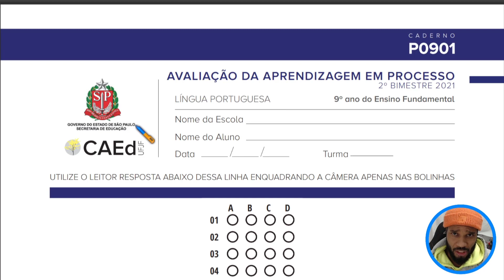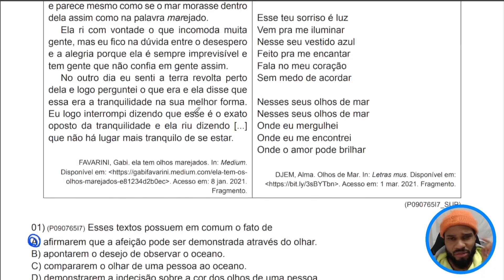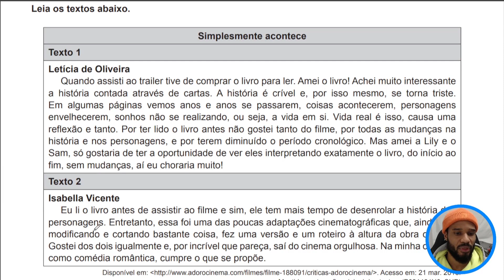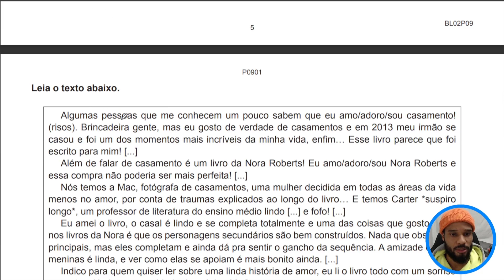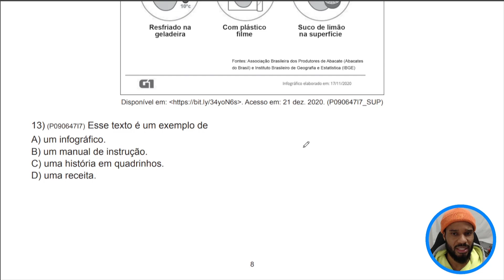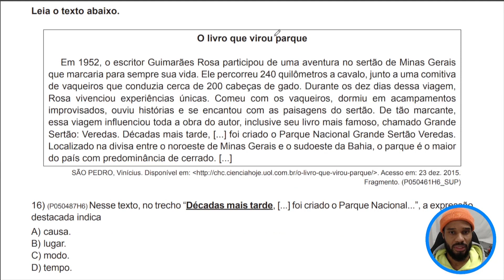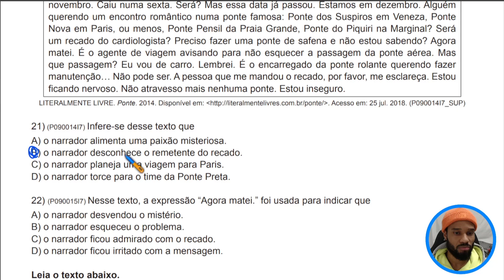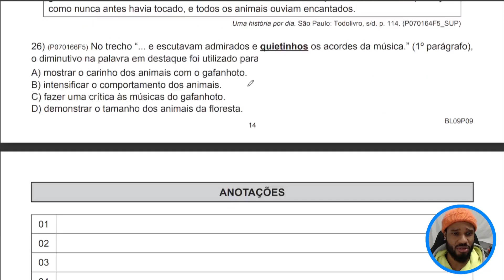📝📐 9º ANO - RESOLUÇÃO DA 2ª AAP CAEd P0901 - AVALIAÇÃO DA APRENDIZAGEM EM PROCESSO - PORTUGUÊS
RESOLUÇÃO DA 2ª AAP DE PORTUGUÊS P0901 DO 9º ANO DO ENSINO FUNDAMETAL DISPONÍVEL NO CAEd.